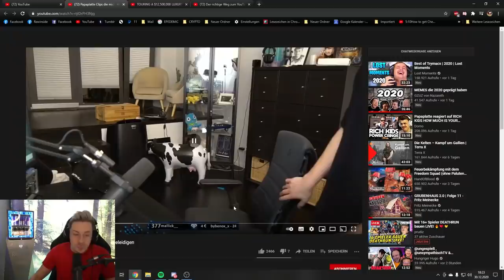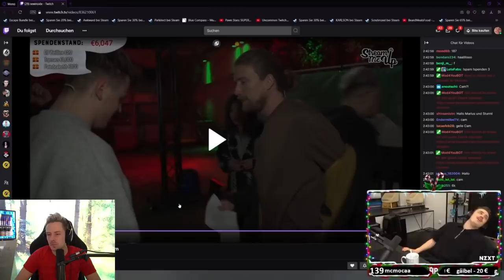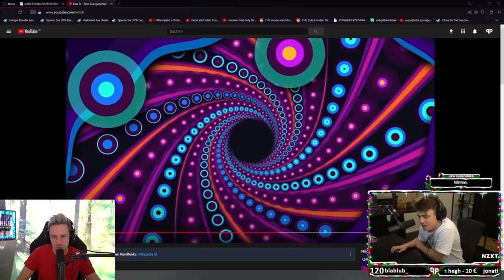Reaktion auf Papaplatte Clips die mich 5 Minuten lang beleidigen